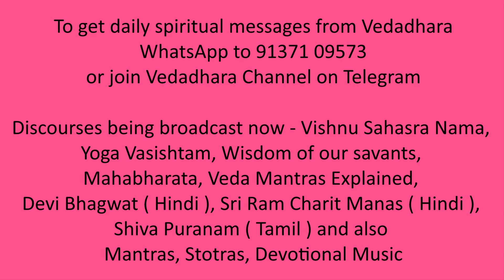Durgs Saptashati Discourses Part 8